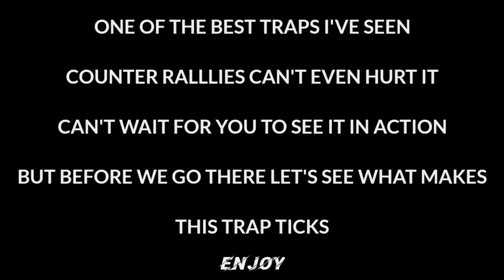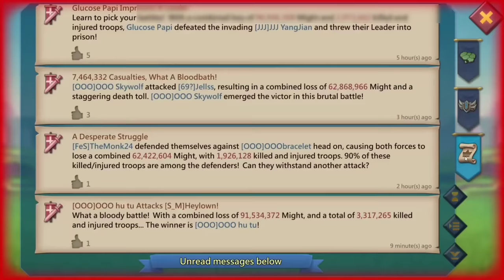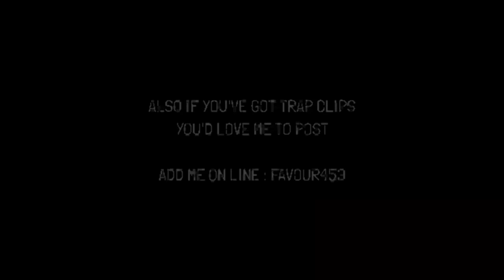MYTHIC CHAMP RALLYTRAP OVERVIEW!- BARON 5BIL MIGHT MAXED ACCOUNT VS MYTHIC RALLYTRAP - Lords Mobile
HORNY MIDGET MYTHIC CHAMP RALLYTRAP OVERVIEW.
WATCH TITAN RALLY LEADS GET SCARED WHEN HE PUTS ON THAT AWESOME GEAR LOL
5billion Maxed Account Baron Incoming 🥰

3) Install HMS security if prompted for AppGallery to run
4) Register a Huawei ID account
5) If you need any helps or want to join the VIP club, contact AppGallery Team via discord